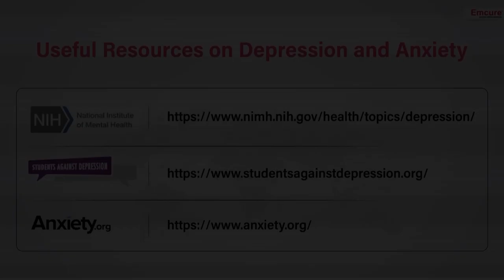Depression and Anxiety | Episode 14 | Uncondition Yourself With Dr Parul Tank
Depression and anxiety is the medical illness that interrupts the routine of a person causing them anxiety attacks and heavy flow of emotions. Although the cases of depression and anxiety in women are said to be huge in numbers, thousands of cases each month go unreported due to negligence of symptoms,  lack of information and social stigmas and taboos around this mental and behavioural disorder. In order to overcome depression and anxiety and restore mental health, the person needs to talk to their family, peers, employers or therapist to let go of their uncontrollable feelings. Also, it is necessary to create mental health awareness and promote its related medication and self-love for one’s mental and physical well being.

In today's episode of 'Unconditional Yourself With Namita', watch Namita Thapar breaking taboos with a medical expert Dr Parul Tank along with Actor and entrepreneur Perizaad Zorabian and serial entrepreneur Kanika Agarwal, talking about the causes and symptoms of depression and anxiety along with its effects on women’s health.

'Uncondition Yourself With Namita' is a first exclusive talk show where our host talks with the patients, experts and doctors on women's health.

About Us:
India’s First Revolutionary Talk show dedicated to Women’s Health, a platform where we talk about women’s health issues and breaking Taboos, First of its kind Exclusive talk show on Women’s Health focusing on various concerns like Mental and physical health, Menstrual disorders, pregnancy, infertility, cancer, Diabetes, breastfeeding, safe abortion and more.

A platform where we speak up, bring forward our stories and to change the dismal statistics on women’s health only on Uncondition Yourself with Namita.